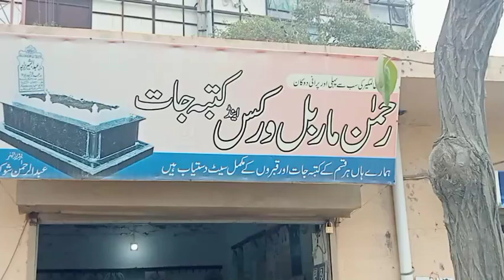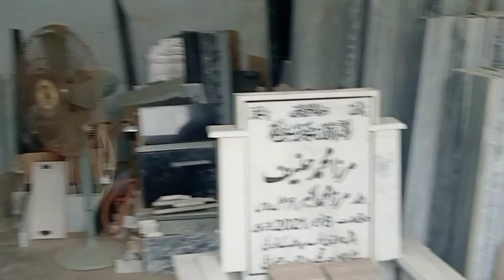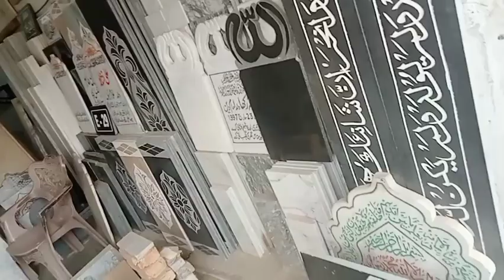Visit to Marble Factory | Price Of Marble | Marble Shop | ماربل کے کتبہ جات